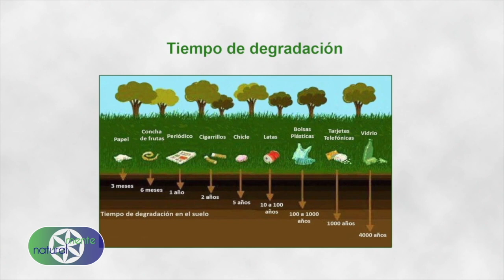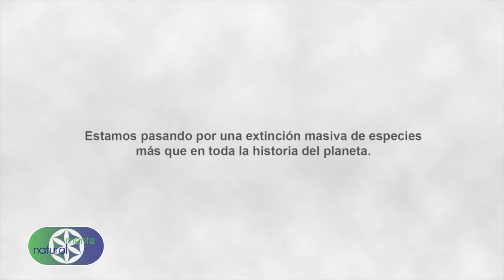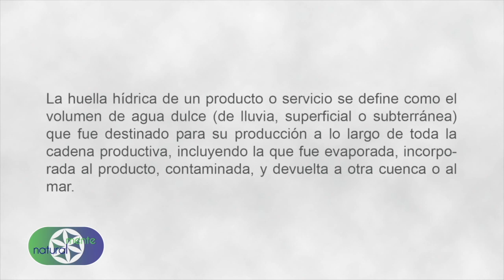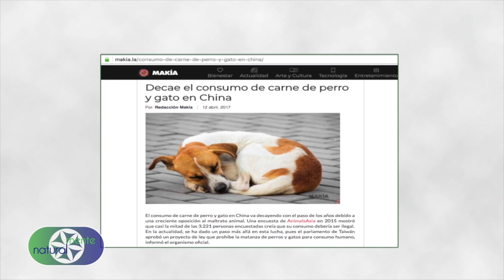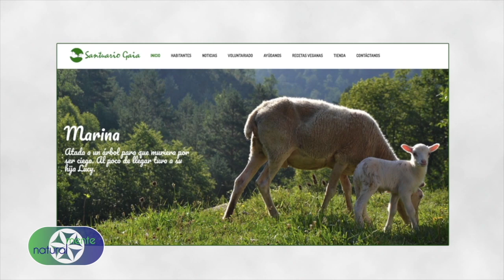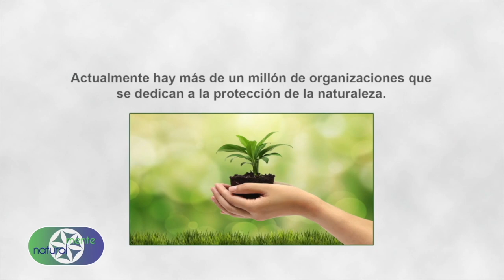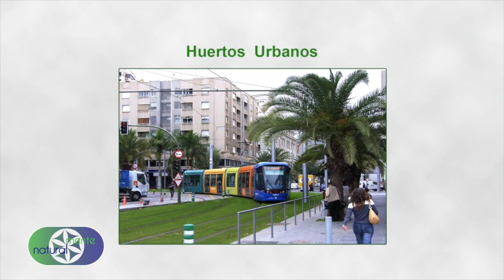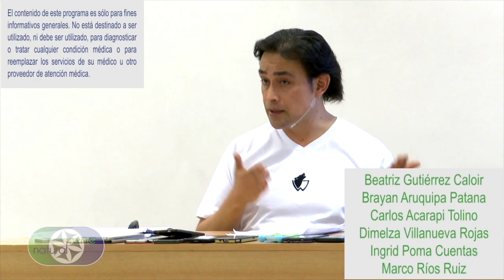Consciencia Ecológica CAPITULO COMPLETO